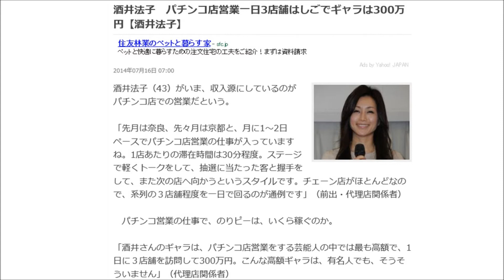こんなに稼ぐのか？ﾊﾟﾁﾝｺ営業で荒稼ぎの今の酒井法子“のりピー暴走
こちらも凄いぞ！稼げます⇒
のりピーのパチンコ営業のギャラについては先月、週刊誌が「約20分で少なくとも100万円以上」と報道。短時間で大金が入るため、クセになっている芸能人も多く、のりピーは中高一貫の私立中学に通わせている1人息子のためにも、この割のいい仕事に手を出したと見られている。